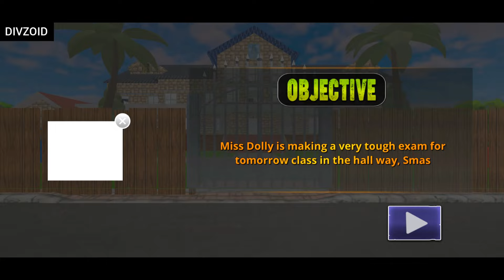Scary Teacher Creepy Games: 3D Evil Teacher House Level 1-5 Gameplay Walkthrough Part 1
⚫ About This Gameplay Video: Welcome to the Scary Teacher Creepy Games: Evil Teacher game. Are you been tortured by your scary teacher in your school? If yes, would you take revenge from them? In the scary teacher game, you are going to take revenge from your old scary school teacher who is recently shifted in your neighbor. In school teacher games the story is about a genius boy and her worst high school teacher. The scary evil teacher has been frightening children, giving physical punishment, and at times punishing children. And, this scary teacher has relocated as your neighbor and you have decided to teach her a lesson by scaring her. Scary teacher games this scary teacher simulator has smooth game controls and easy to play and a realistic game that sketches the inadequacy of a scary teacher 2020 by his student’s perspective. The classic graphical visualizations of this Creepy spooky game make it even more thrilling with realistic sounds. The user interface used in this education basics teacher scary game is pretty understandable giving users a good experience while using.